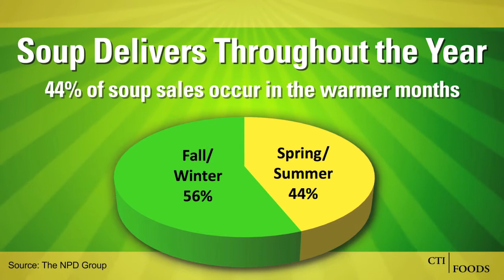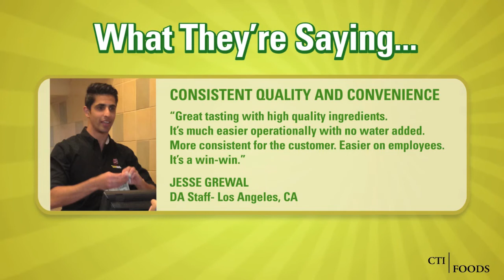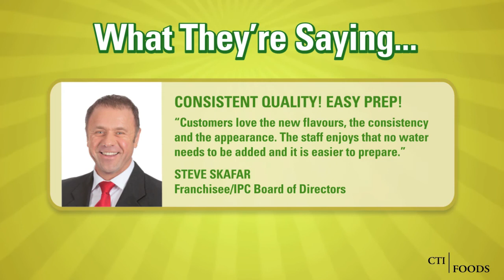Subway Ready-To-Use Soup Program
created by: J Brenlin Design